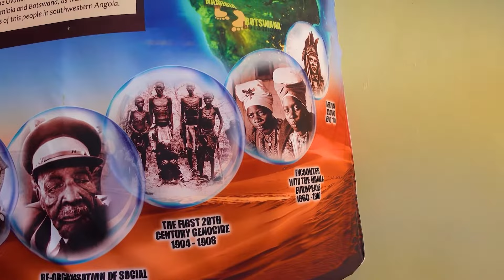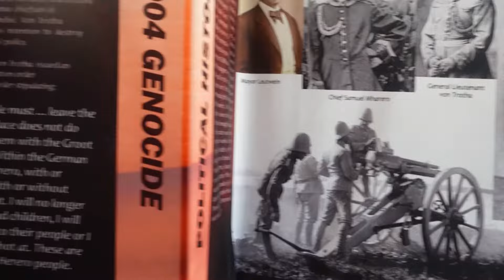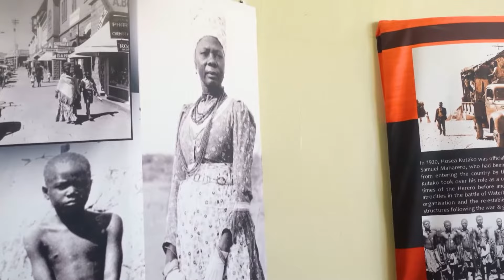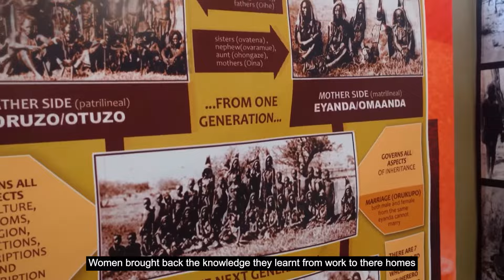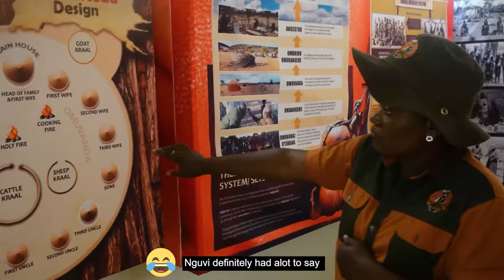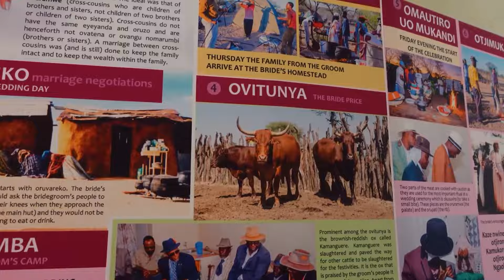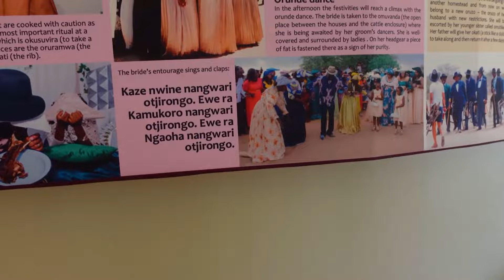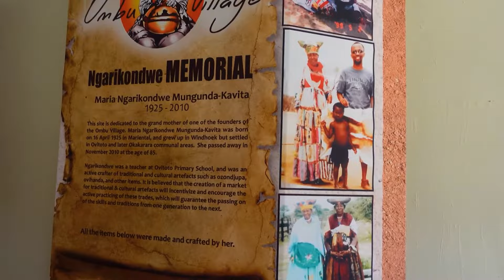Ombuu Village | Ovaherero village tour | Namibia 2022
Hello beautiful people, I want to thank you all for your patience. Finally, one of the Namibian vlogs is out, stay tune for more vlogs from Namibia.